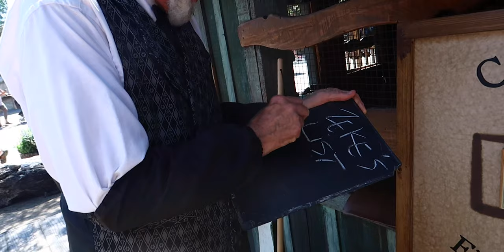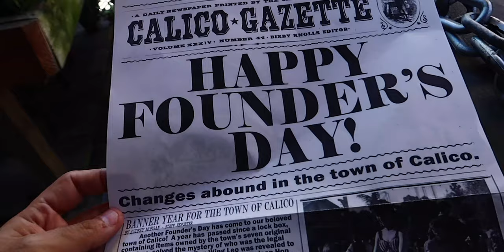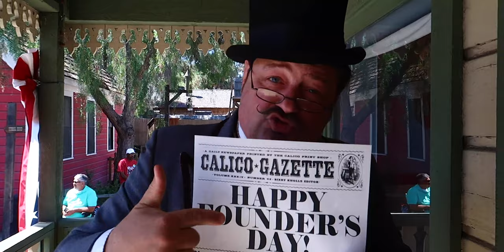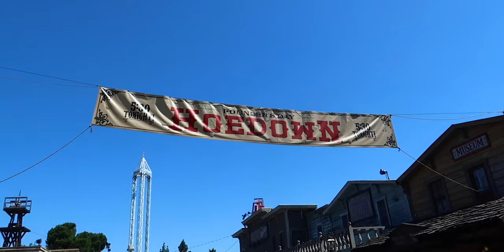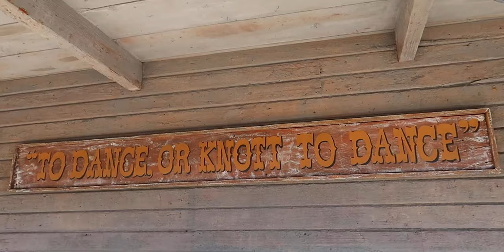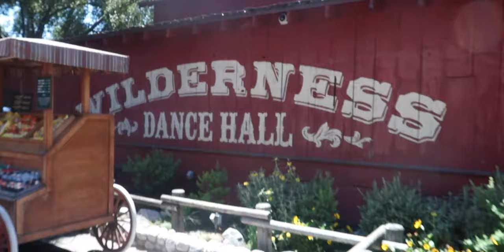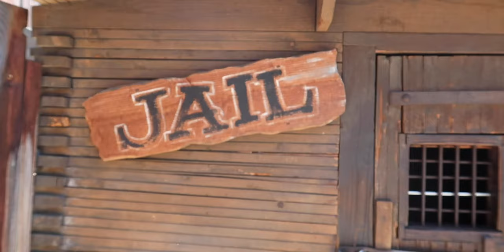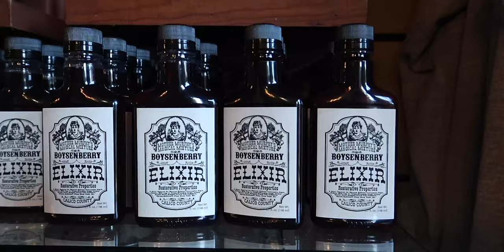Knott's Ghost Town Alive Has What Galaxy's Edge is MISSING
Kitra and Peter adventure to Knott's Berry Farm on National Cowboy Day to experience Ghost Town Alive, the totally immersive Westworld-style storytelling experience which as it turns out... has exactly what's missing from Star Wars: Galaxy's Edge in Disneyland.

What does Knotts Ghost Town in Buena Park's Knotts Berry Farm have that Star Wars Land does not? Watch the video to find out!

- Camera: Canon G7x mark II
- Manfrotto PIXI Mini Tripod

Ordinary Adventures
8149 Santa Monica Blvd #191